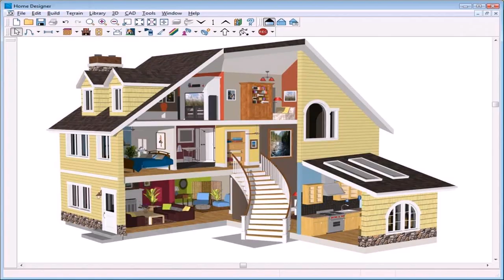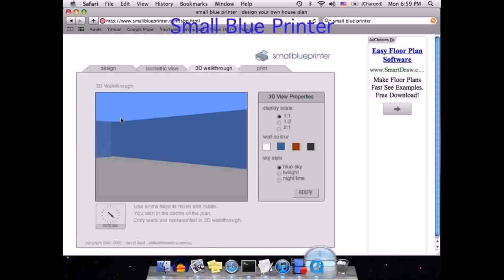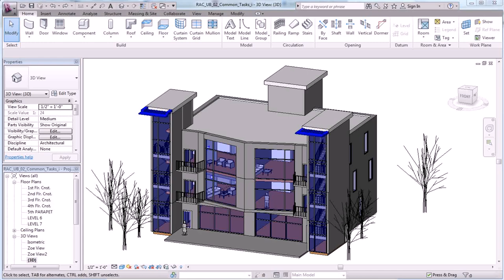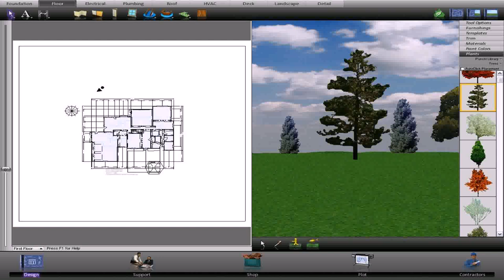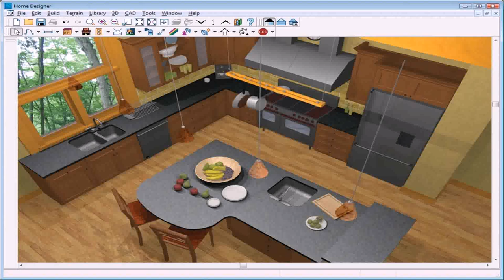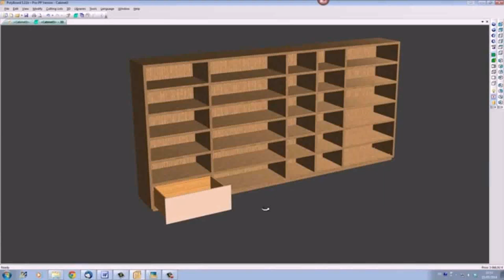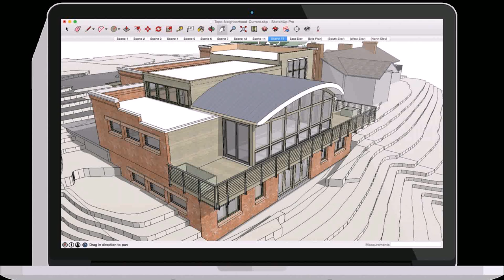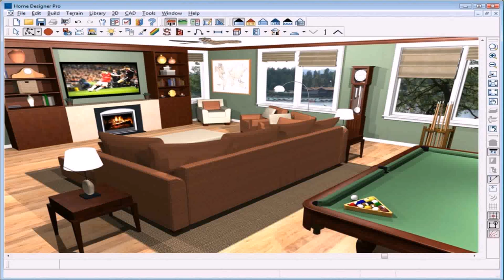Best Home Design Program Software (see description) (see description)